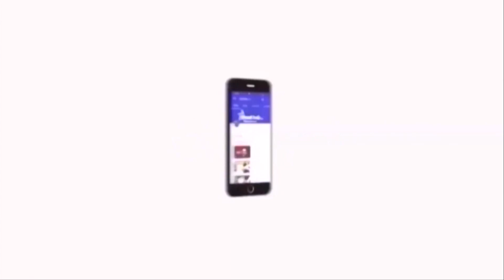நாடாளுமன்றமே செல்லாத அன்புமணி : பத்திரிக்கையாளர்களை மிரட்டும் பாமக